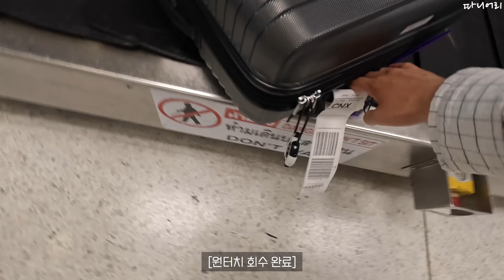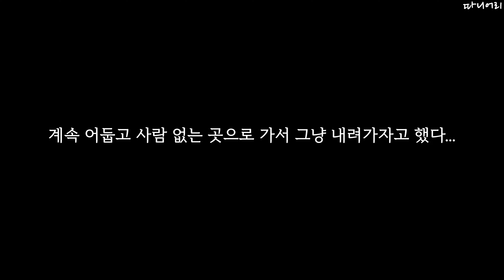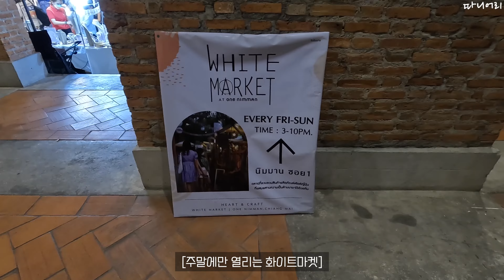치앙마이에 오자마자 현지인이 안내해주겠다고 했는데.. 그냥 도망칠걸 그랬네요.. 🇹🇭 치앙마이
저 사람과 있으면서 계속 웃고있긴 했지만 사실 속으로 좀 많이 무서웠어요..
뭔가 진심을 다해 소개시켜주는 것 같아도 밤에 으슥한데를 골라서 데리고 가는게 수상하기도 하고 참 이상했답니다😂
그래도 결국 별일없이 헤어져서 다행이긴 했지만요
이후에 재밌는 곳, 좋은 곳 찾아다녀서 찜찜한 기분은 다 날렸답니다😝
아무리 편하고 좋은 태국이라도 조금은 조심히 다니는 걸로🤞